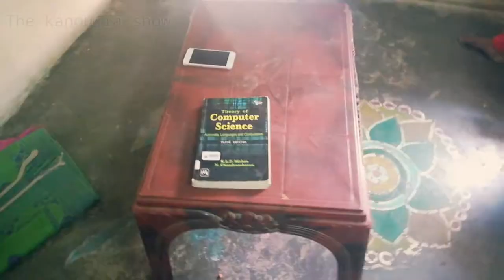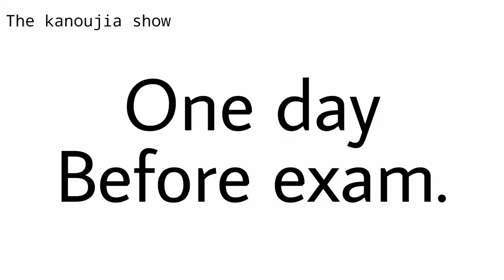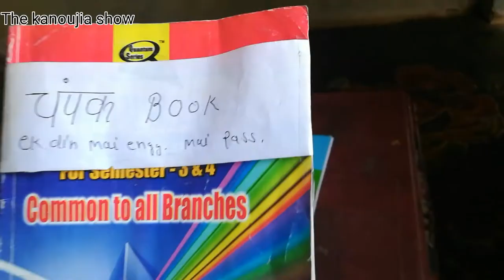Engineering exams preparation funny video ||the kanoujia show | engineer|ashish ki daru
Being engineer
Hmm sb study ke time pr khtai hai kl padunga kl padunga. Or hrr Engg. Students Ki yhi Khani hai pr sb last day hii study krtai hai or pass ho jatai hai. Like it